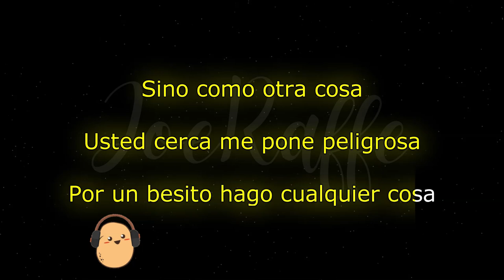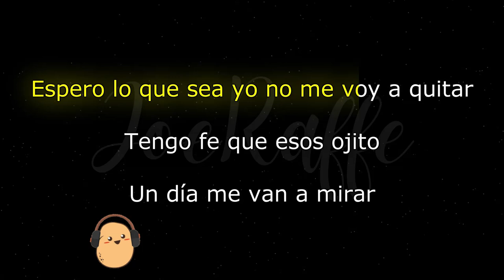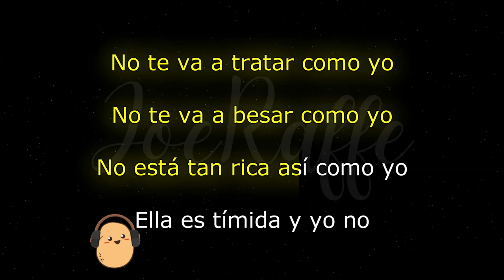KAROL G - Si Antes Te Hubiera Conocido (Karaoke Version)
🎶 KAROL G - Si Antes Te Hubiera Conocido (Lyrics)

🎤 Lyrics:
Ke lo ke
Estamos a rulay
Empezó el verano
Fuego
¿Qué hubiera sido?
Si antes te hubiera conocido
Seguramente,
Estarías bailando esta conmigo,
No como amigos
Sino como otra cosa,
Usted cerca me pone peligrosa,
Por un besito
Hago cualquier cosa
La novia suya me pone celosa
Y aunque es hermosa
Ey!
No te va a tratar como yo,
No te va a besar como yo,
No está tan rica, así como yo
Ella es timida y yo no,
Con estas ganas que tengo yo,
Me atrevo a comerme a los dos,
Hoy estás jangueando con ella,
Pero (mmm)
Después tal vez no
¿Qué hubiera sido?
Seguramente,
No como amigos
Ey!
¿Qué hubiera sido?
Seguramente,
No como amigos
Ey!
Y yo te veo y no sé
Cómo actuar
Bebé pa’ conquistarte
Que me pasen el manual
Espero lo que sea,
Yo no me voy a quitar
Tengo fé que esos ojitos
Un día me van a mirar
Yo me caso contigo,
Mi nombre suena bien con tu apellido
Estoy esperando el primer descuido,
Pa’ presentarte como mi marido
Yo me casó contigo,
No has entendido que
Pero (mmm)
¿Qué hubiera sido?
(Ey, ¿Cómo?)
Seguramente,
no como amigos
¿Qué hubiera sido?
¿Qué hubiera sido?